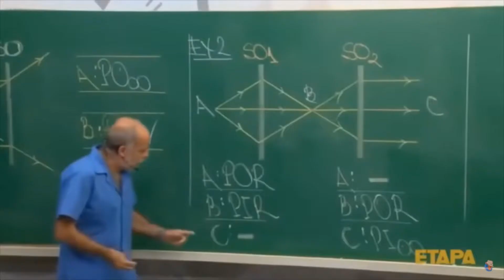SALA DO FERRO!!! BRIGUEI CONTRA 5 WHITHERS! CASS WORLD 11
No video de hoje eu faco o lugar onde irao todos os nossos itens da farm de ferro que sera feita no proximo episodio. Alem disso, tambem mato 5 WHITHERS!!! isso mesmo, sem bugs, na raca!